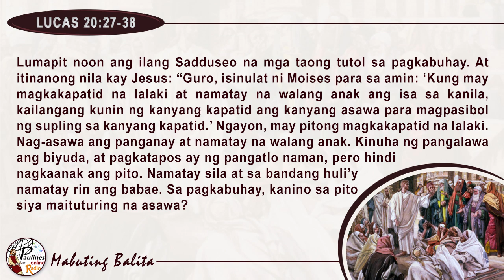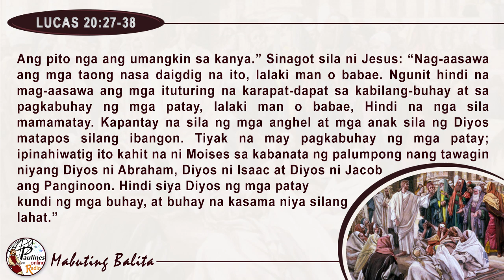MABUTING BALITA | NOBYEMBRE 10, 2019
Nobyembre 10, 2019 – Ika-32 Linggo sa Karaniwang Panahon